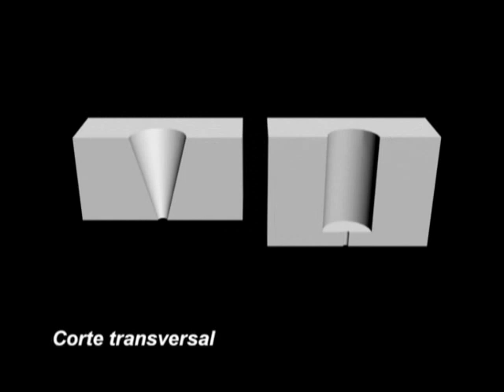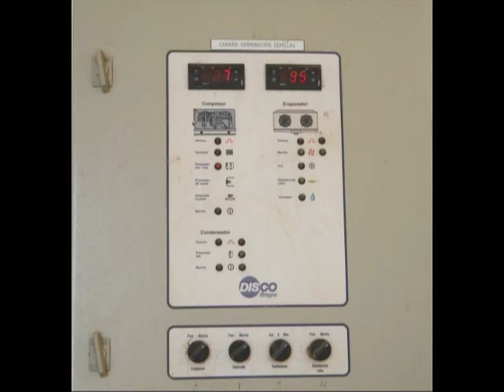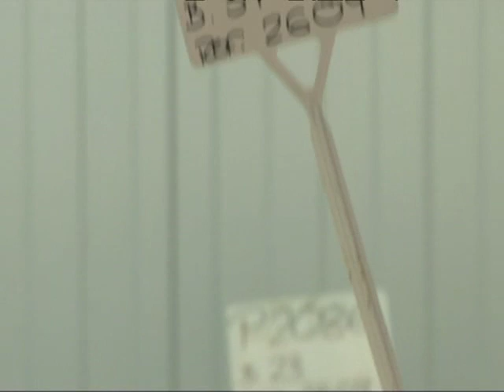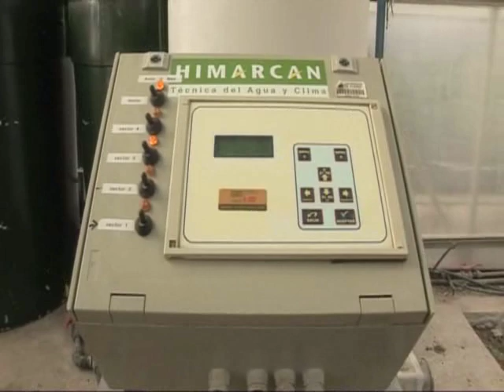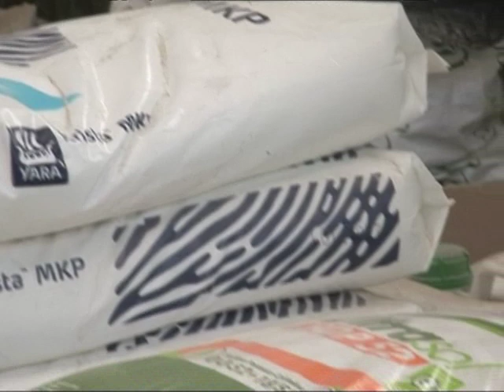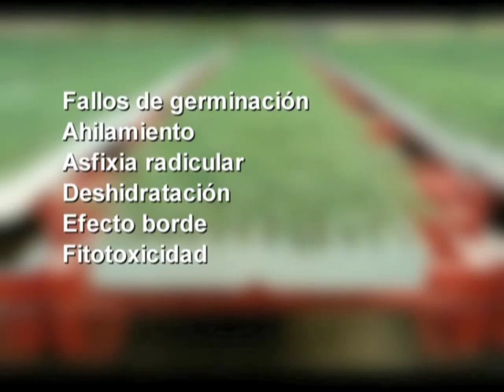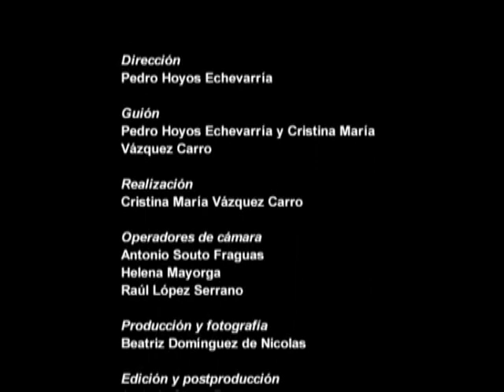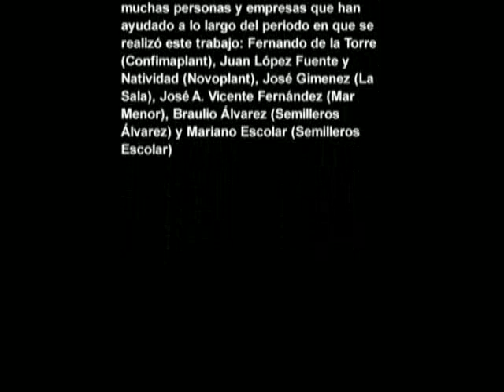Colección audiovisual sobre Horticultura: SEMILLEROS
Horticultura: Semilleros
El objetivo de esta colección audiovisual sobre Horticultura, es ofrecer las buenas prácticas que se dan en este importante sector, poniendo en imágenes su alto nivel tecnológico y la seguridad que ofrecen sus producciones para los consumidores dentro y fuera de nuestro país.